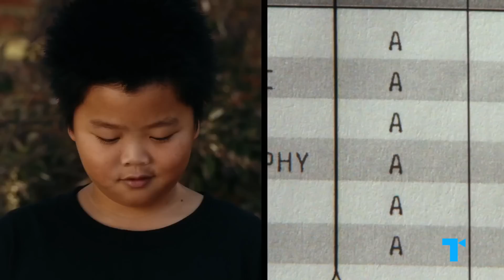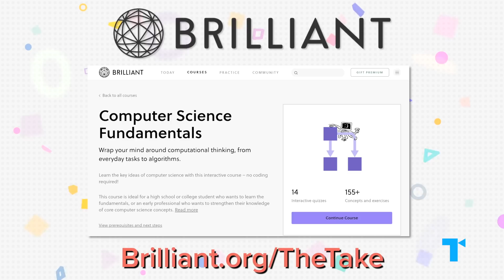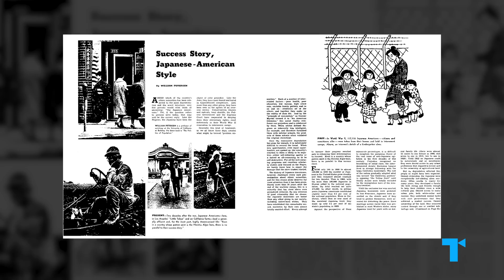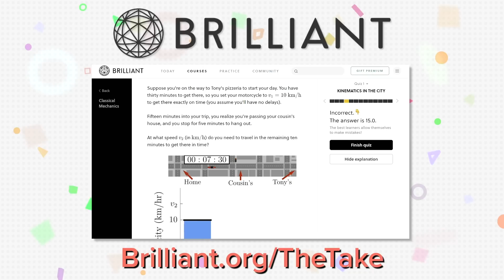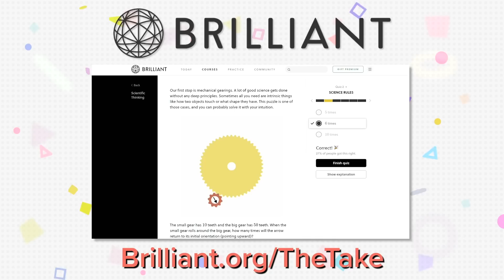The Model Minority Trope, Explained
| The term “Model Minority” has long been used to paint a broad picture of Asian-Americans as smart and hardworking, wealthy, and well-behaved. And while this has been seen as a more positive stereotype compared to past caricatures, it similarly diminishes the nuanced realities of peoples’ individual lives, and sets expectations that can lead to further disadvantages and discrimination. Here’s our Take on how the Model Minority came to be such an insidious force used against Asian-Americans, specifically, and whether we can move away from these stereotypes of perfection toward something more imperfectly real.

Adam Ruins Everything (2015-)
Always Be My Maybe (2019)
Awkwafina Is Nora from Queens (2020-)
Bend It Like Beckham (2002)
Billions (2016-)
The Brides of Fu Manchu (1966)
Charlie Chan at the Wax Museum (1940)
Columbus (2017)
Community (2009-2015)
Crazy Rich Asians (2018)
Daughter of the Dragon (1931)
Devs (2020)
Do the Right Thing (1989)
Drunken Master (1978)
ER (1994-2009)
Family Guy (1999-)
Fresh Off the Boat (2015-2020)
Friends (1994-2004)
Big Hero 6 (2014)
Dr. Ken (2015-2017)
Get Smart (2008)
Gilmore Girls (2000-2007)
Grey's Anatomy (2005-)
Harold & Kumar Escape from Guantanamo Bay (2008)
Harold & Kumar Go to White Castle (2004)
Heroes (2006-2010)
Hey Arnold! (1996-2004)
How I Met Your Mother (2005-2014)
Insecure (2016-)
Jackie Brown (1997)
Killing Eve (2018-)
Kim's Convenience (2016-)
Late Night (2019)
Little America (2020)
Mean Girls (2004)
Menace II Society (1993)
Mississippi Masala (1991)
Never Have I Ever (2020-)
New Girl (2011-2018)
Ocean's 8 (2018)
American Experience (1988-)
PEN15 (2019-)
Pitch Perfect (2012)
Romeo Must Die (2000)
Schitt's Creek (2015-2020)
School of Rock (2003)
Searching (2018)
Set It Up (2018)
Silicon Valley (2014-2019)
Silver Linings Playbook (2012)
Sixteen Candles (1984)
Snow Falling on Cedars (1999)
Stuber (2019)
Suicide Squad (2016)
Supernatural (2005-)
The Baby-Sitters Club (2020)
The Big Bang Theory (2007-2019)
The Big Lebowski (1998)
Gremlins (1984)
Gran Torino (2008)
The Big Sick (2017)
The Farewell (2019)
The Good Doctor (2017-)
The Hangover (2009)
The Love Guru (2008)
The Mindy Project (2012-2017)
The Namesake (2006)
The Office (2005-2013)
The Simpsons (1989-)
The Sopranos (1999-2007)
The Suite Life of Zack & Cody (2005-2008)
The Way of the Dragon (1972)
To All the Boys I've Loved Before (2018)
The Claudia Kishi Club (2020)
Only the Brave (2006)
Crash (2004)